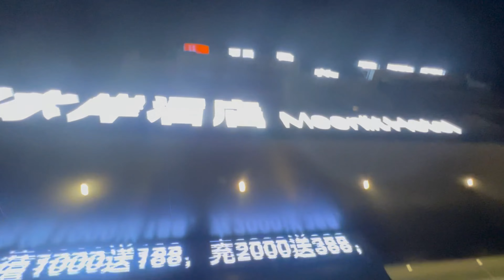China Ko New City Ghumna Jada Highway Ma Yesto Vayo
Hey! Battalions

More:

♪ Daily (Prod. by Lukrembo)